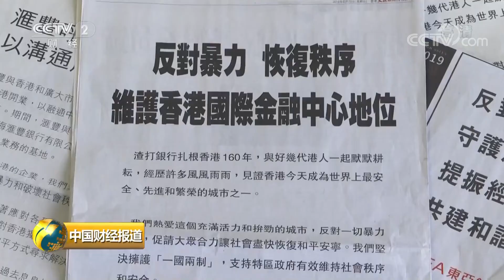[中国财经报道] 香港金融服务界：反对暴力 维护香港国际金融中心地位 | CCTV财经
香港金融服务界：反对暴力，维护香港国际金融中心地位。